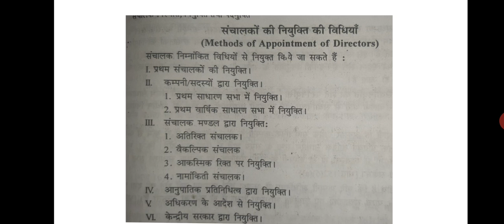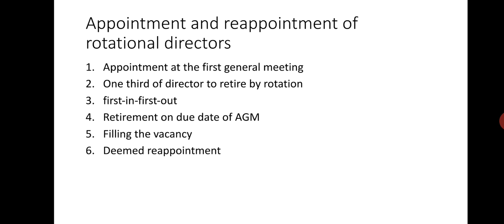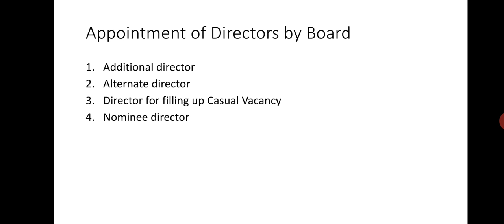Directors part 2 Company Law B.com II Year